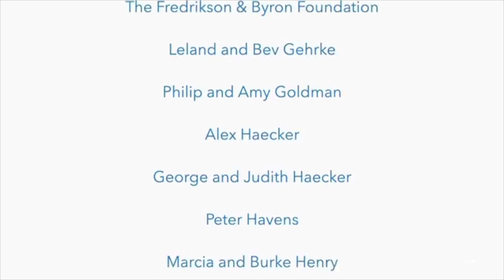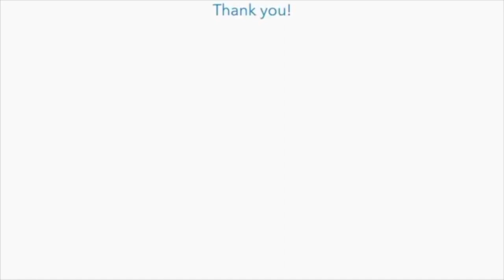Brooklyn Rider plays Golijov and Schubert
Madeline Island Chamber Music is pleased to present Brooklyn Rider in concert on Madeline Island.

Brooklyn Rider
Johnny Gandelsman, violin
Colin Jacobsen, violin
Nicholas Cords, viola
Michael Nicolas, cello

Program
Tenebrae
Osvaldo Golijov

Quartet in D Minor, D. 810, “Death and the Maiden”
Franz Schubert

Allegro
Andante con moto
Scherzo: Allegro molto – Trio
Presto

Exclusive Management:
Opus 3 Artists